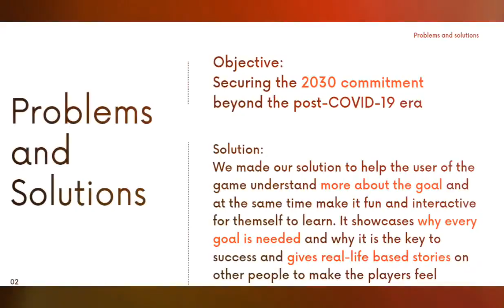DigiFest 2023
Congratulations to the winners PristinePrimary DigiFest event! Your outstanding ideas and projects prove that the future is in good hands. Keep exploring, learning, and creating! A big thanks to